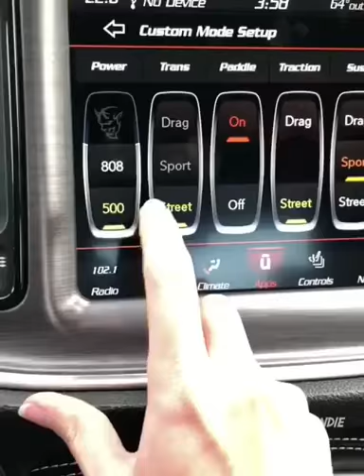Dodge Demon 800HP